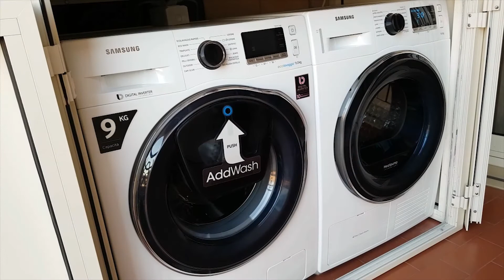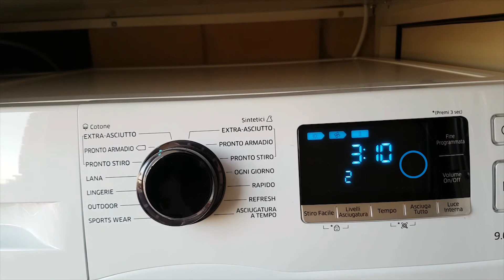2 Asciugatrice Manutenzione filtri